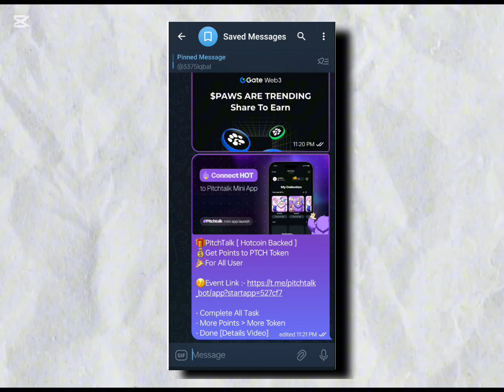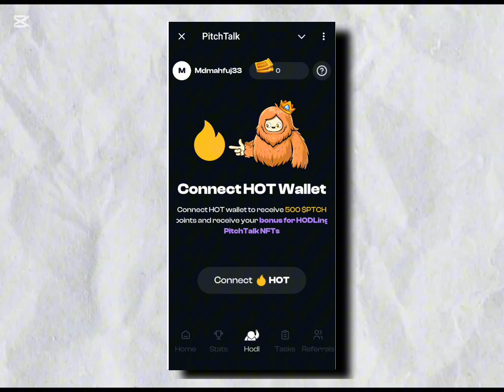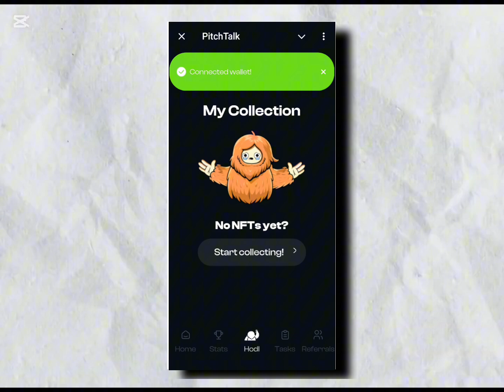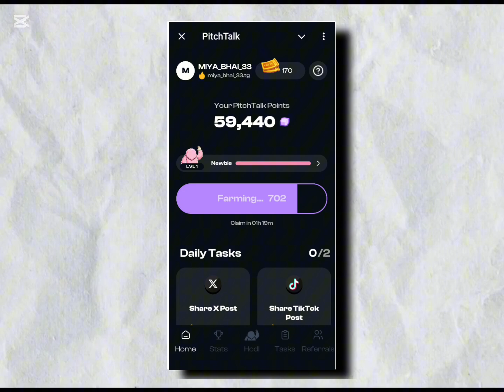Pitch talk airdrop mining | pitchtalk airdrop | pitch talk Bot Airdrop 🤑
✅অনলাইন থেকে ইনকাম করতে আমাদের টেলিগ্রাম চ্যানেলে অবশ্যই অবশ্যই যুক্ত হয়ে থাকুন নতুন নতুন আপডেট পাওয়ার জন্য 👇👇

🎁PitchTalk [ Hotcoin Backed ]
💰Get Points to PTCH Token

- More Points ~ More Token
- Done [Details Video]

RelatedTags 👇

pitch talk
airdrop
pitch talk airdrop
pitchtalk airdrop
mining
crypto
pitch talk nft
pitch talk telegram mining bot
crypto airdrop
hot wallet mining
hot mining
hot coin update
pitchtalk mining airdrop
new mining app
telegram mining
how to mint pitch talk nft
airdrops
hot coin mining app new update
pitch talk nft claim process
pitchtalk
cryptocurrency
how to claim pitch talk nft in here wallet mining bot
telegram airdrop
pitch talk mining
bitcoin
here wallet hot mining
near wallet free hot coin mining app
pitchtalk mining bot
new airdrop
pitch talk nft me register kaise kre?
free crypto mining
pitch talk near wallet
hot coin mining app
pitchtalk mining withdrawal
pitchtalk mining
near wallet
hot wallet
pitchtalk ticket collect
here wallet
pitchtalk hot
pitchtalk daily task
pitch talk hot
pitchtalk new update
crypto robin
pitchtalk mining airdrop pass
pitchtalk mining task complete
pitchtalk new telegram mini bot
pitchtalk mining bot near protocol
pitchtalk mining complete daily task
how to complete daily task in pitchtalk mining
crypto news
hot wallet airdrop
airdrop update
pitch talk new update
near
hot mining support project
online earning
toss a coin to your witcher
near wallet pitch talk
pitch talk airdrop update
pitch talk nft price
pitch talk nft hot
hot wallet pitch talk
free mining
whale coin talk
free airdrops
pitch talk telegram mining
telegram bot mining
listing date
pitch talk telegram airdrop
pitch talk farming
telegram bot airdrop
hot mining support new project
pitch talk hot mining support project
youtube bangla tutorials
tech bangla
here wallet support project
pitch talk new telegram mining project
hot mining support new big airdrop
crypto mining
crypto farming
farming
swap
bridge
pitch talk bridge
pitch talk examples
how to make money online free without investment?
pitch talk teligram farming
pitch talk teligram airdrop
pitch talk farming update
free mining app 2024
pitchtalk mining project
hot pitchtalk
pitch talk telegram
pitchtalk mining bangla
pitchtalk kivaba korbo
pitchtalk kivaba kaj korbo
how to complete daily task on pitch talk ai mining bot
pitch talk ai mining update
pitch talk ai telegram mining bot
how to join pitch talk telegram mining bot
pitch talk new mining bot
ahasan abir official
ahasan abir
hot mining app
pitch talk mining bot bangla
hot coin mining 2024
tarek aziz nur
pitch talk mining new event
pitch talk coin mining new update
binance to hot mining transfer
pitchtalk nft mining
hot mining gas fee problem
how to increase pitch talk mining speed
pitch takl mining app
hot coin mining
pitch talk telegram bot
pitchtalk mining telegram bot
pitch nft
hot
near procotol
rj official earning